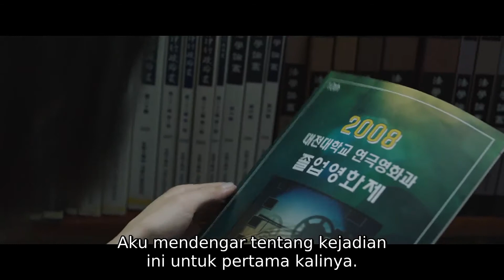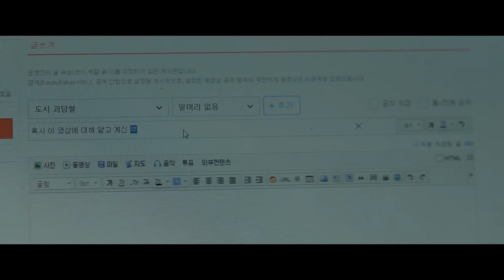FILM HOROR YG HOROR - alur cerita film Warning do not play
Di video ini merupakan alur cerita film horor, dimana seorang sutradara yg terobsesi membuat film horor yang real..

Judul      : Warning Do Not Play
Tahun     : 2019
IMDb       : 5.2/10
Genre      : Horor
Country  : Korea

jadii tonton sampai akhir video nyaa yaa